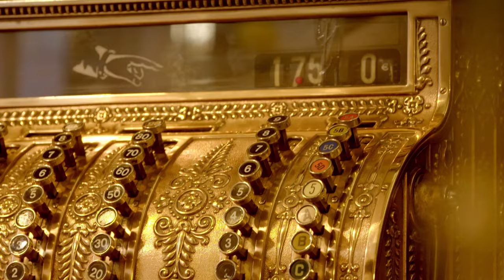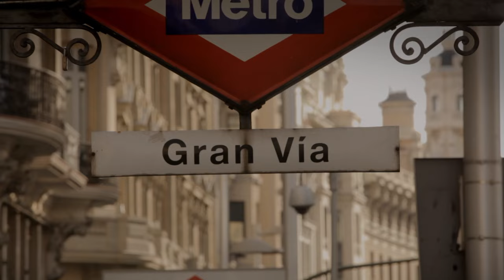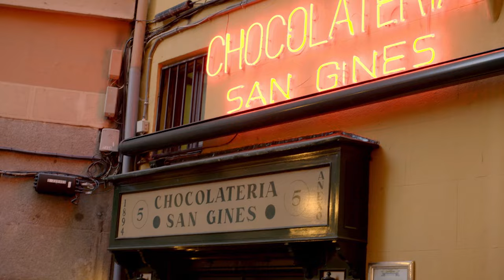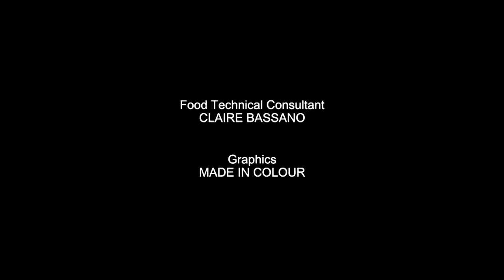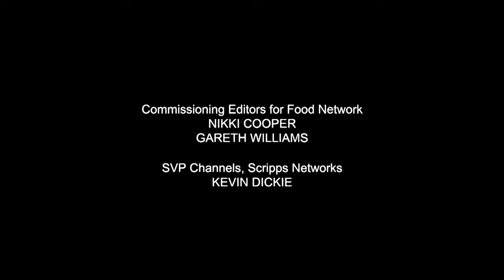Secrets of Madrid's Puff Pastry Revealed | Paul Hollywood's City Bakes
Paul meets up with his friend, Omar Allibhoy, a native Madrileño who knows all the best places to eat in Madrid. At a bakery set up to supply the Spanish royal family, Paul finds traditional choux pastry treats filled with a sweet cream.